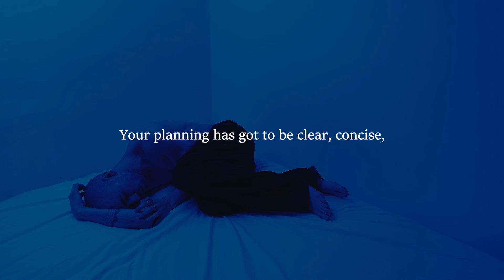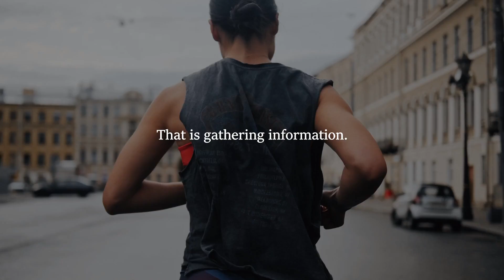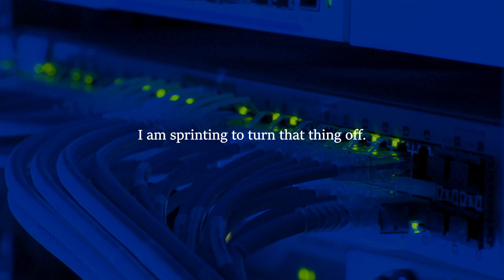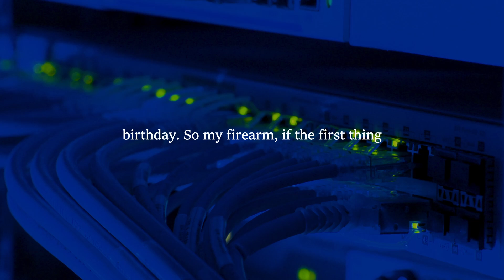Work Harder Than You Really Intend To Successful Men